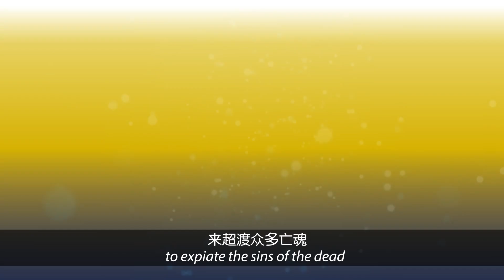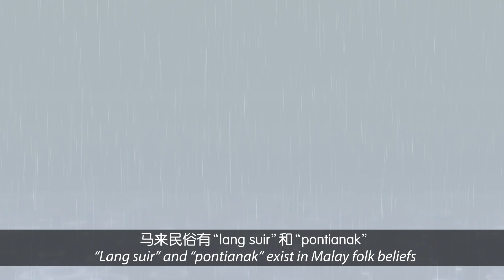《Ah Boy与小伙伴们》第七集：鬼篇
【Ah Boy与小伙伴们】农历七月已到，Ah Boy想要试吃猫山王榴梿，却被妈妈阻止。究竟为什么呢？（👻：呜~呜~）